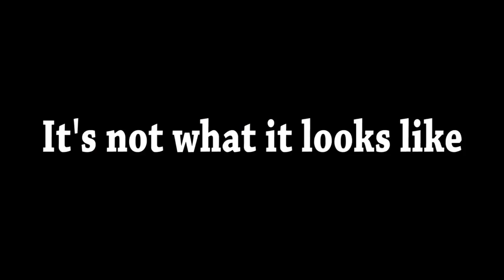Amit bhadana best comedy video 2017 Boys Will Be Boys Marvelous Video 2017 Subscribe Must Yo